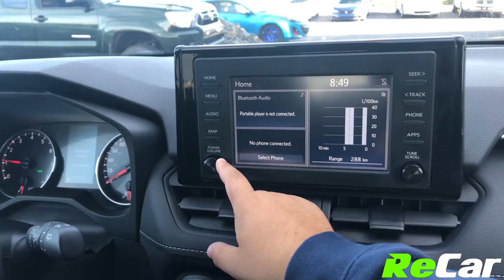2019 TOYOTA RAV4 LE - 200601A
RAV4 LE AWD WITH HEATED SEATS AND BACK UP CAM!!
2.5L 4-Cylinder Engine, Automatic Transmission, Alloy Wheels, Air Conditioning, Heated Seats, Back-Up Cam, Touchscreen Multimedia Center, Bluetooth Audio, MP3 Player, Cruise Control, Intermittent Wipers, LKA (Lane Keep Assist), RCTA (Rear Cross Traffic Alert), BSM (Blind Spot Monitor), PCS (Pre-Collision System), Power Windows and much more!

This RAV4 LE AWD is fully loaded with tons of amazing and convenient safety features that will make driving a breeze! ReCar Certified!

SEE FULL DETAILS HERE:
ReCar Fredericton
How Car Buying Should Be.
10 Bishop Drive, Fredericton, NB,  E3C 1B2